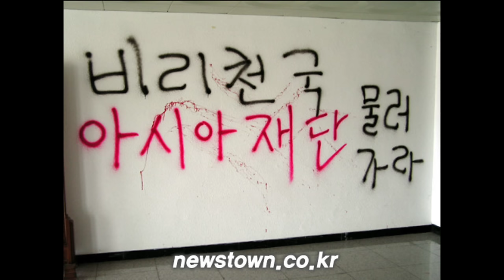군대 갔다오니 대학이 사라졌다!!5년만에 폐교된 전설의 비리대학!!지원한 미키광수 ㅋㅋㅋㅋ